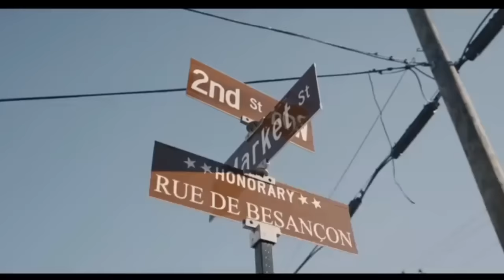Roma Ft Abiud - Nipeni Maua Yangu (Official Music Video)